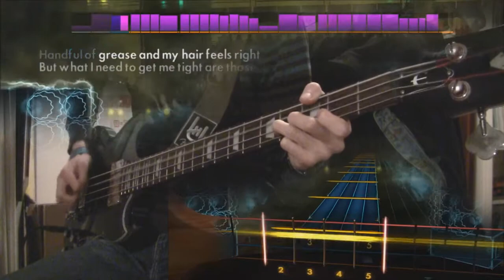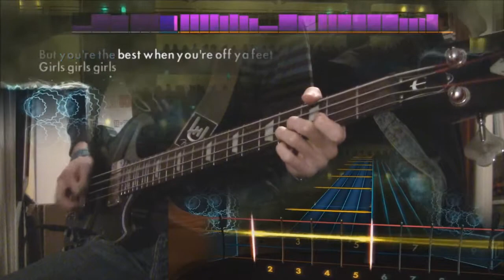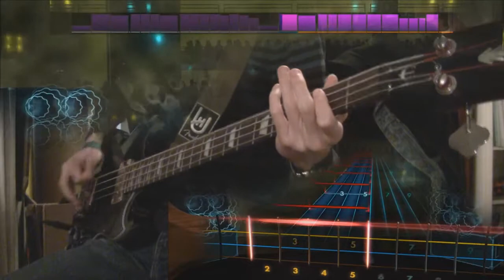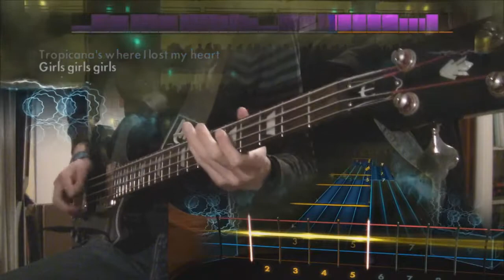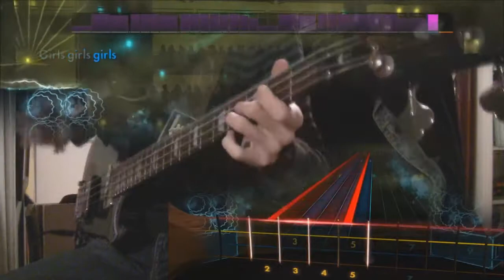Rocksmith 2014 Mötley Crüe - Girls, Girls, Girls DLC (Bass)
Mötley Crüe Song Pack

“Kickstart My Heart” – D Standard
“Girls, Girls, Girls” – D Standard
“Home Sweet Home” – D Standard
“Shout at the Devil” – D Standard
“Dr. Feelgood” – D Standard